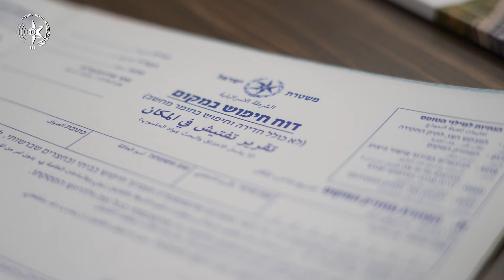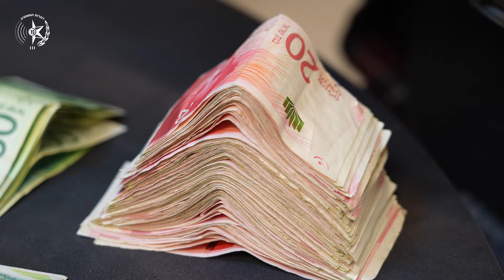רבע מיליארד ש"ח: כך נעצרו החשודים בפרשת השוחד והשחיתות בעיריית ת"א